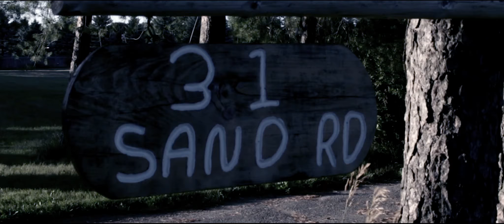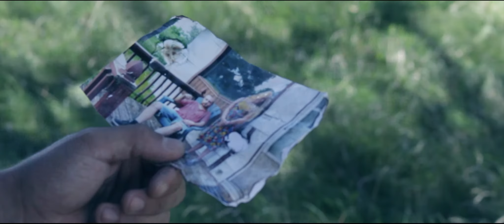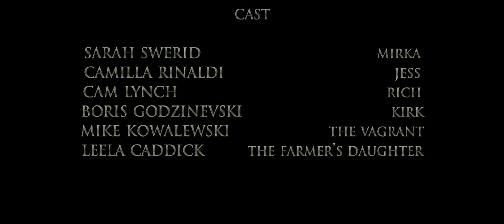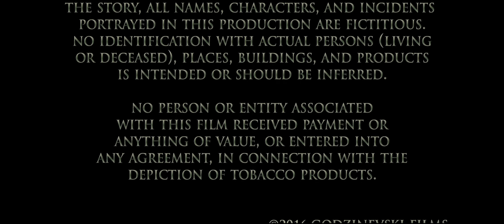SAND ROAD (2016) - [Short Film, "Horror"]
OFFICIAL SELECTION: Toronto Independent Film Festival 2017

Rich (Cam Lynch) and Kirk (Boris Godzinevski) have pulled off the perfect scam with their accomplices Mirka (Sarah Swerid) and Jess (Camilla Rinaldi). They think they can make a clean break, but something frightening awaits them at their temporary hideout in the farmhouse on Sand Road.

Follow the progress of Sand Road on Twitter, @BagmanFilms SandRoad, and on our Facebook page (listed below).

Writer: Boris Godzinevski

Producer: Boris Godzinevski

Director: David Hollands

CAST-
Sarah Swerid- Mirka
Camilla Rinaldi- Jess
Cam Lynch- Rich
Boris Godzinevski- Kirk
Mike Kowalewski- The Vagrant
Leela Caddick- The Farmer's Daughter

CREW-
David Hollands- Camera Operation, Cinematography, Editing, Sound Design
Boris Godzinevski- Additional Music

Special thanks to Laura Caddick.